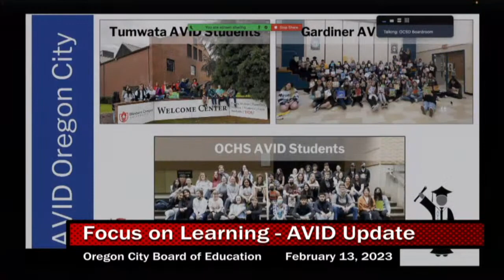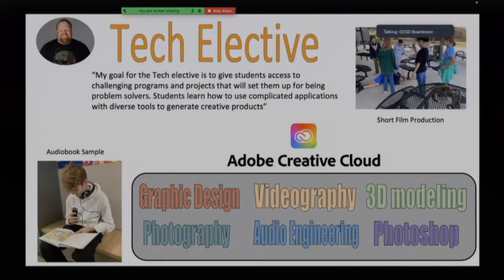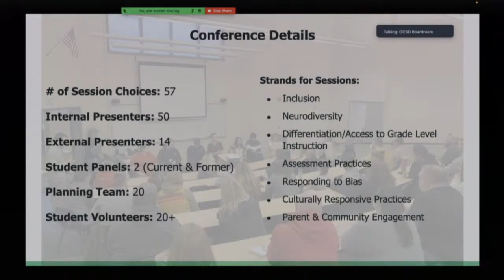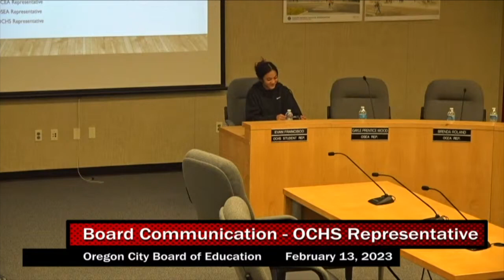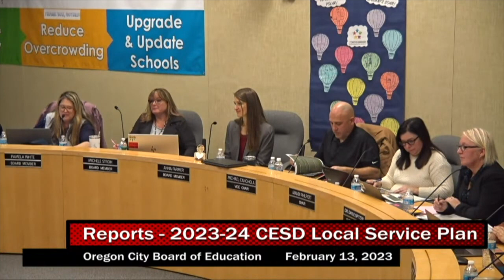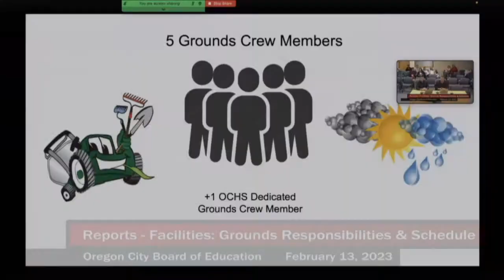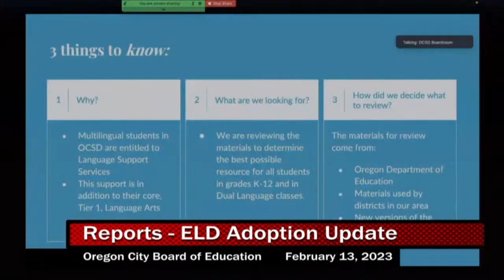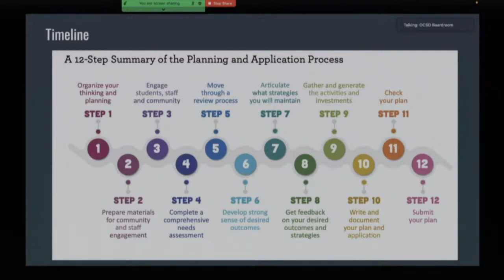OCSD Board Meeting - Regular Session - February 13, 2023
FOCUS ON LEARNING:
     AVID Update - Christine Magana & Erin Leininger (00:35)
     Fabrication Lab - James Mardon & Daniel Rogers (14:09)
     Kindergarten Connect - Dr Sara Deboy & Jacinta Ortiz (28:48)
RECOGNITION AND GOOD NEWS:
     Classified Staff Week - Lisa Normand (34:12)
     Black History Month - Dr Sara Deboy (36:29)
     EEC - Dr Sara Deboy & Dr Dayle Spitzer (38:36)
BOARD COMMUNICATION:
     OCHS Rep - Evan (45:37)
PATRON INPUT: (51:52)
REPORTS:
     2023-24 CESD Local Service Plan - Larry Didway (01:20:26)
     Financial Audit Summary - Kyle Janicki (01:33:37)
     Facilities/Grounds Responsibilities & Schedule - Tom Larson (01:40:06)
     ELD Adoption Update - Dr Sara Deboy (02:07:32)
     Integrated Guidance Grant - Dr Sara Deboy (02:11:23)
DISCUSSION:
     Interdistrict Transfer Criteria - Dr Dayle Spitzer (02:26:56)
ACTION ITEMS: (02:33:20)